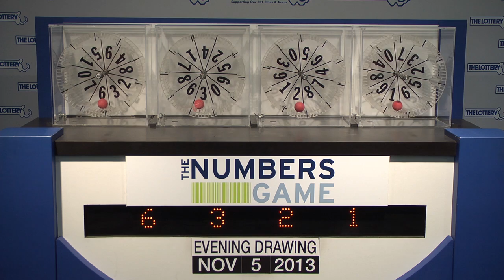Evening Numbers Game Drawing: Tuesday, November 5, 2013